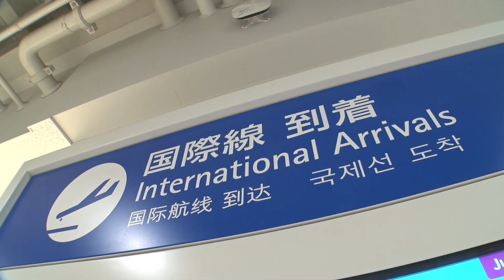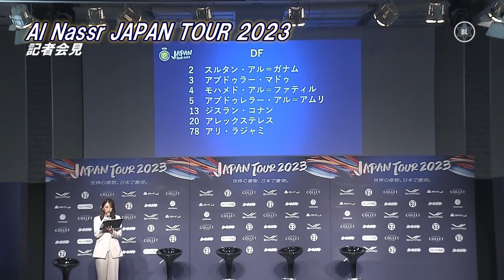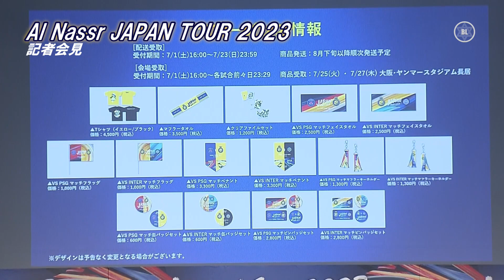クリスティアーノ・ロナウド（38）選手などの来日記者会見ﾌﾙ＝同時通訳＝｜Al Nassr JAPAN TOUR 2023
§　令和五年七月二十三日に大阪府大阪市にて「Al-Nassr JAPAN TOUR 2023」実行委員会は、記者会見を開催した。

サウジアラビア「アル・ナスルFC」のクリスティアーノ・ロナウド選手、タリスカ選手、スルターン・アル＝ガンナーム選手とルイス・カストロ監督が来日し、会見に臨んだ。